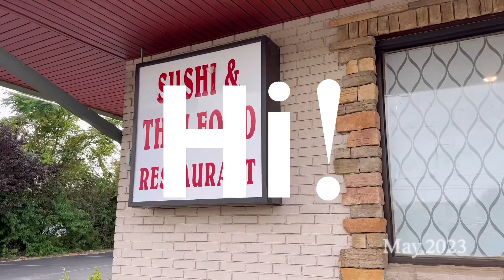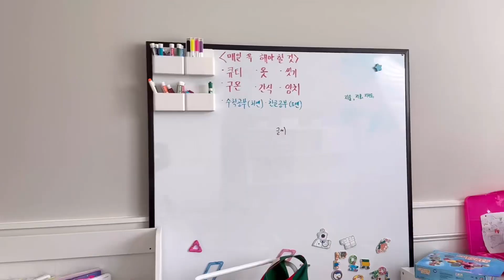알라바마 친구 하엔로엔이를 만났어요 / 집들이편 리사아나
리사아나의 알라바마 여행기/ 엄마친구가 내친구다편

알라바마에서 친구 만나기- 하엔로엔이를 만났어요